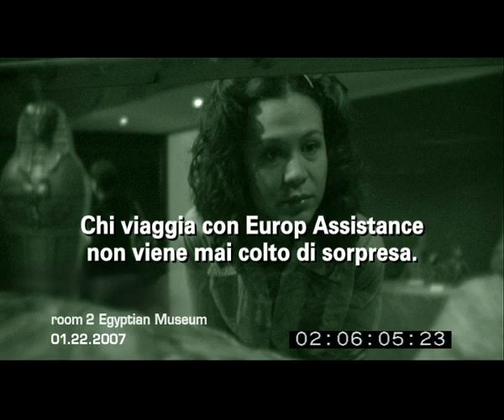EUROP ASSISTANCE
Spot minimal, maximal result.